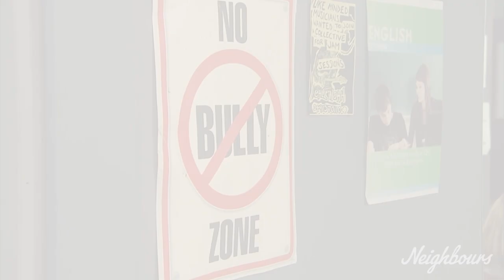Best of Ben Kirk /Felix Mallard | Neighbours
We're taking a look back at some of our favourite moments of Ben Kirk! From getting into school fights, to finding love with Xanthe and leaving Erinsborough - Ben has been through it all!